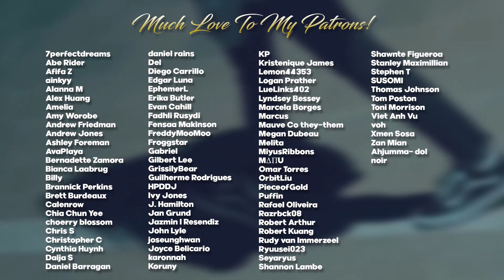ONEUS Seoho - Talking To The Moon COVER REACTION | DID THIS A JUSTICE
Hello, human.
LINKS FURTHER DOWN!